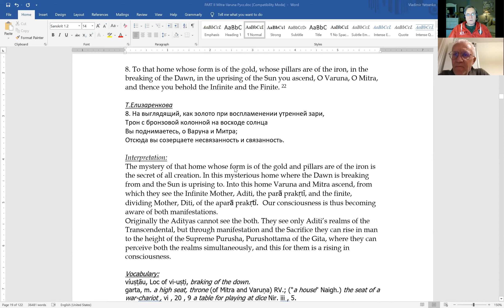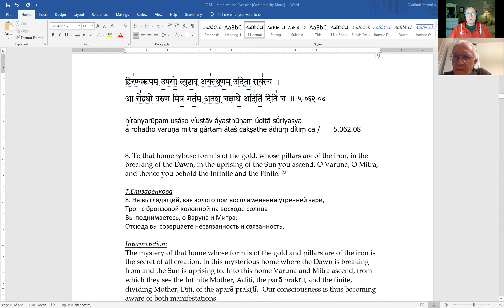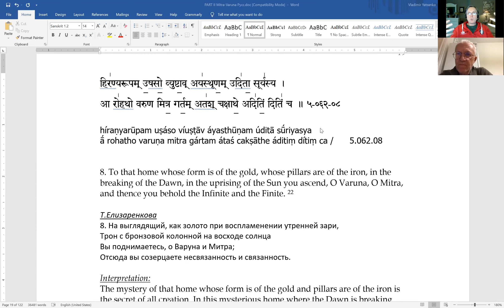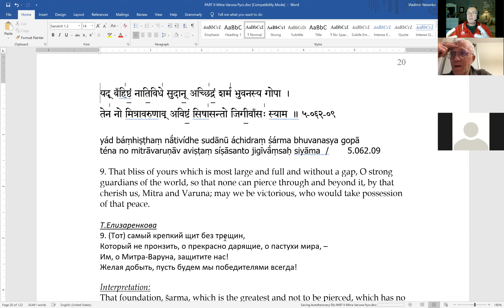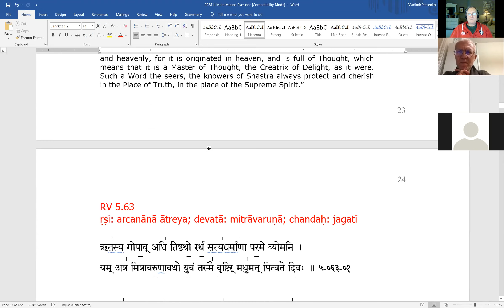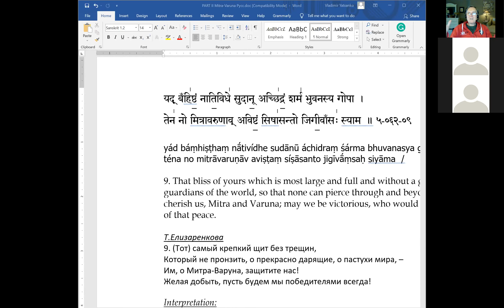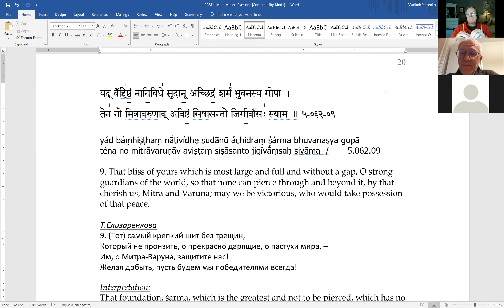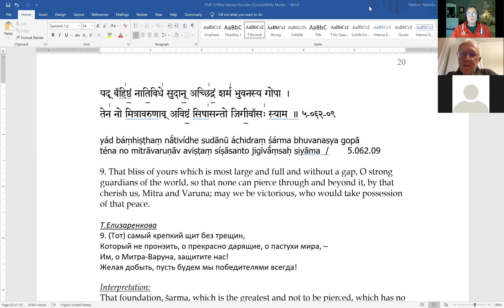Гимн Митре и Варуне, Ригведа 5.62.8- 9